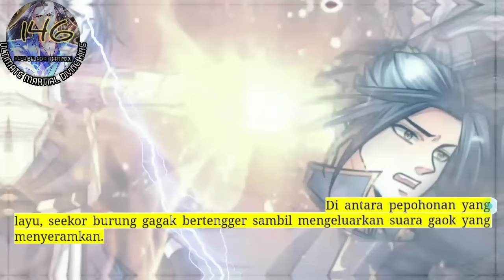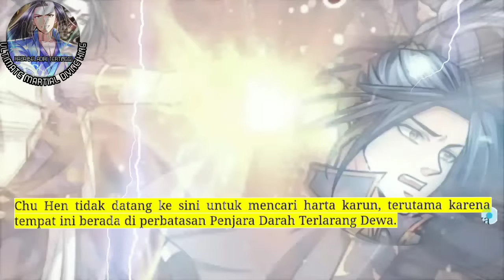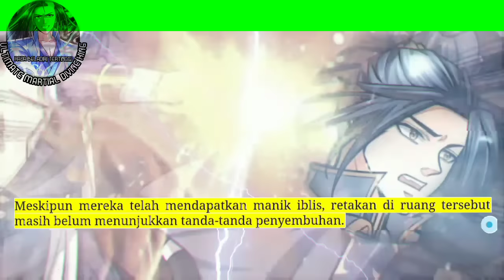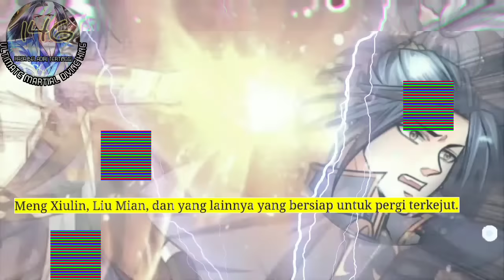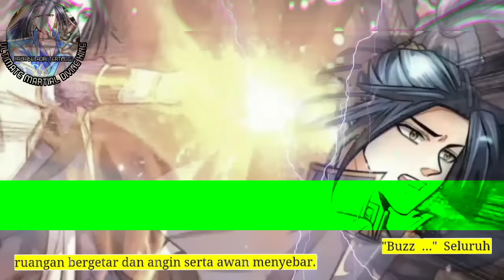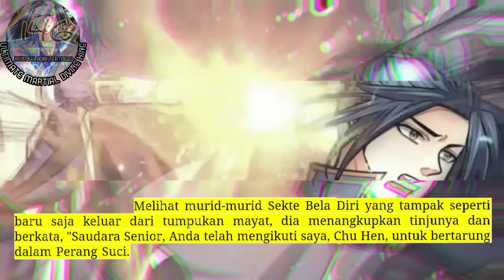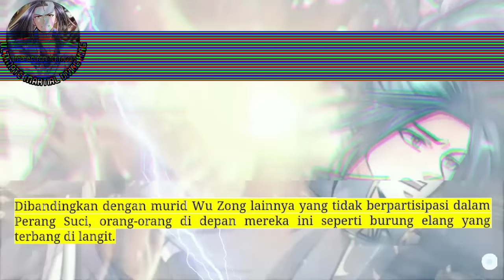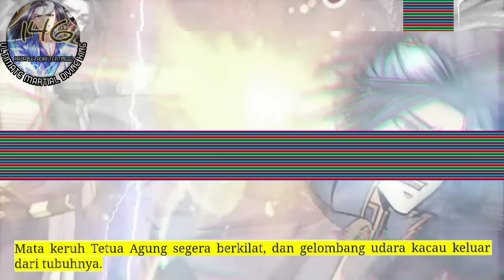Raja Beladiri Tertinggi season 146